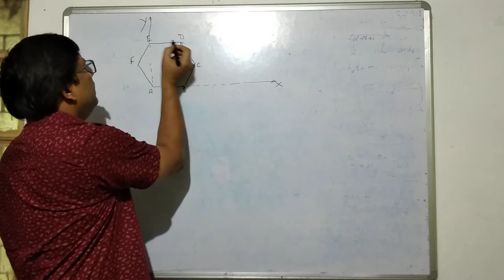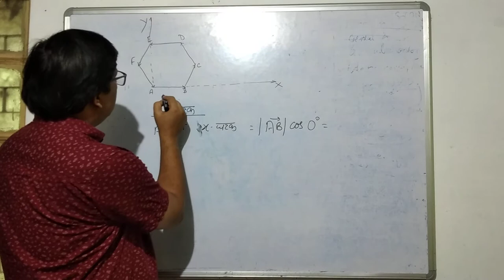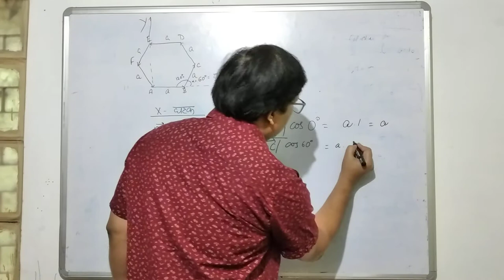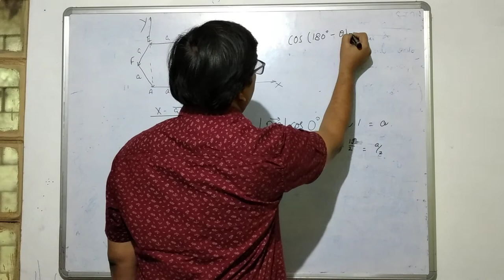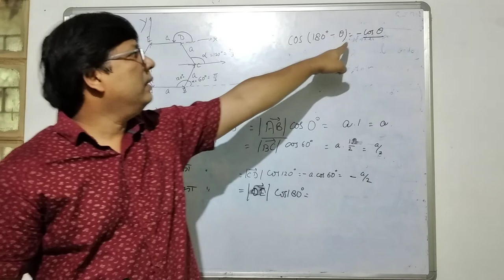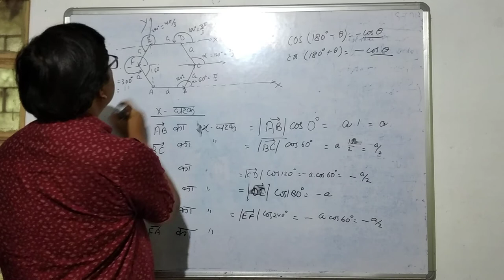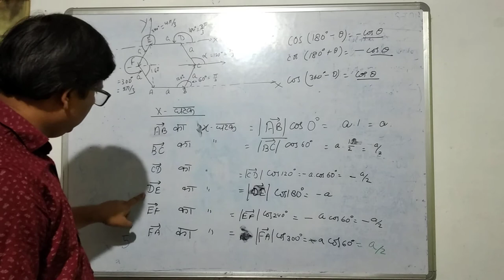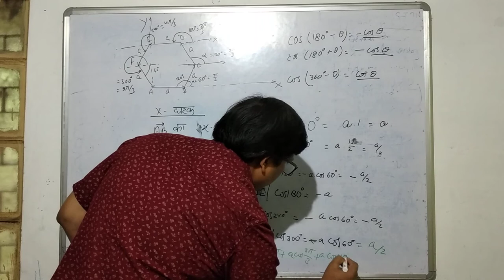Regular Hexagon : X- components of sides